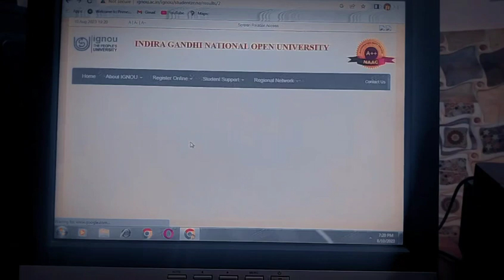Ignou Result Update June 2023! 10 August तक इस भाई का रिजल्ट समझ नही आ रहा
Ignou Result Update 2022 Today इस भाई का रिजल्ट आ गया

Hello Aap sabhi Ko In Group and instagram ko Follow Kare \

Ignou Result Update इस भाई का रिजल्ट बहुत अच्छा आया

Ignou Result Update 17 September 2022 June Exam Result Aa gya Big Update
हेलो दोस्तों इस वीडियो में आप सभी को बता दिया गया है कि किस तरह से इग्नू का रिजल्ट अपडेट हो गया है भले ही वेबसाइट पर अभी भी 31 सितंबर 2021 अगस्त 2022 ही दिखा रहा है लेकिन अपडेट हो चुका है क्योंकि अभी अभी मेरा रिजल्ट आया है तो आप सभी भी जाकर देखें वीडियो को किस किस तरह से वीडियो में बताया गया है कि किस तरह से रिजल्ट आया है इस तरह से आप भी देख सकते हैं पूरा वेबसाइट पर जाकर देख सकते हैं बिल्कुल आपको इस वीडियो में इनरोलमेंट नंबर डाल कर दिखाया गया है लाइफ में और लाइफ में कोई इसमें फोटो तो नहीं है जिससे कि आपको लगेगी की बनाई गई है
Quires-
ignou result
ignou
ignou update

Queries-
nehru college faridabad
maharshi dayanand university
Mdu
mdu b.ed admission 2022 date
nehru college faridabad admission 2022

Ignou Result Update 21 September 2022 June Exam Result Aa gya Big Update
Quires-

Ignou 2022 December Result

Ignou Result Update 2022 December

Ignou Update

ignou result
ignou
ignou update

Ignou Result Update Today इस भाई का रिजल्ट समझ नहीं आ रहा